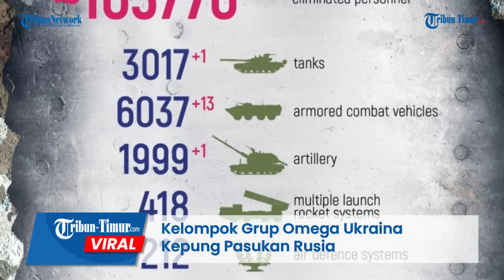Kelompok Grup Omega Ukraina Kepung Pasukan Rusia dengan Ledakan Mematikan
TRIBUN-TIMUR.COM - Pertempuran anggota militer Vladimir Putin dan pasukan Zelensky masih terus berlangsung.

Terlihat dari cuplikan drone tersebut, sebuah peluru menembak dan bombardir ke arah pasukan Rusia.

Diketahui kejadian ini terjadi di wilayah Avdiivka, Donetsk.

Tembakan grup khusus Omega bombardir mobil tempur milik pasukan Rusia.

Tampak ledakan juga terjadi di dalam parit tempat persembunyian para pasukan Putin.

Akibatnya beberapa tentara Rusia yang tidak sempat melarikan diri, tewas karena ledakan.

Hingga video ini beredar beragam komentar yang dituliskan warganet.

Editor: Dika
Narator: Memet